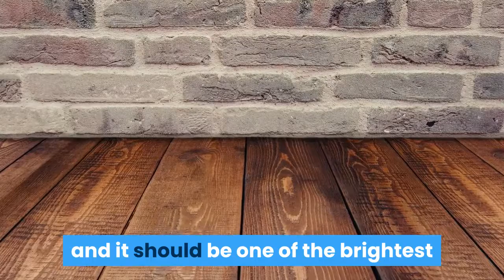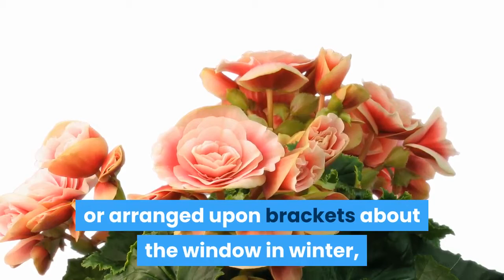THE AMAZING ODD KITCHEN ~ What Makes An Ideal Kitchen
What is an ideal kitchen? That question will evoke different responses from different people.

 Quite understandably so, because one cannot help bringing up the childhood years. A child thinks with his/her tummy.

If they say that place is nice, you bet, there are some goodies there.

But whatever response you will find there will be a lot of consensus on love, warmth, cleanliness, feeling good, self-confidence, independence,  loyalty, respect.

I'm sure by now you have your own list.

That is because the kitchen is the hub of every vibrant family unit. It is the command post not by imposition but by general consensus.
That is why any member of the family with any gripe will avoid coming to the kitchen even if that can mean missing a meal.

So your kitchen should be well lit with enough ventilation. It should be as accident-free as possible with an easily accessible well-equipped first-aid box.

There should be enough space to move around and the sitting should not sacrifice the freedom of the cook. Avoid slippery floors at all costs.

You definitely have your own specs to add.

Gourmet Knives
Ceramic Dinnerware
Bowl Set
Kitchen Shears